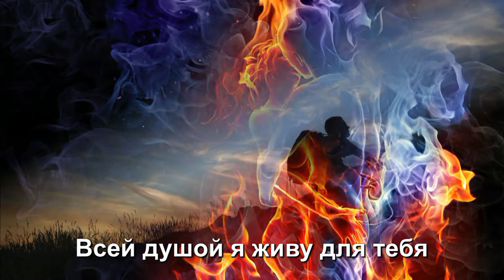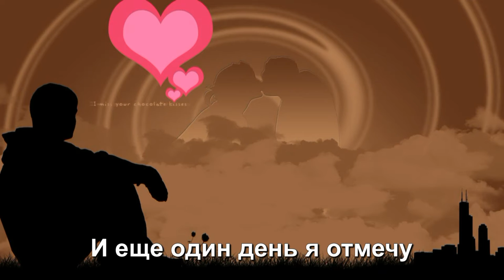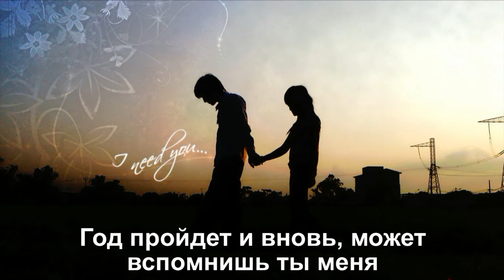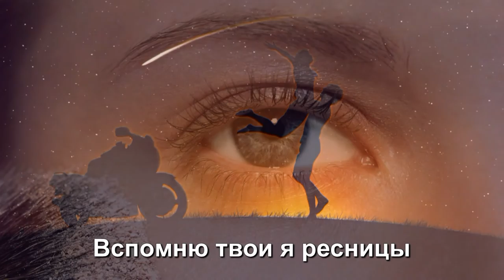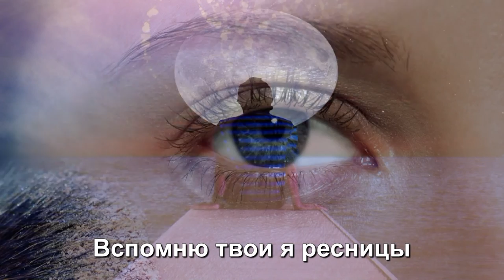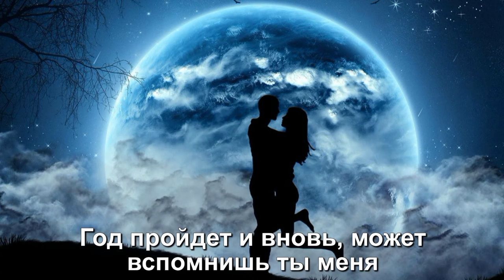Забытые песни. Год пройдет и никто не заметит... Караоке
арТзаЛ. Автор видеоклипа и исполнитель - Александр Травин. KORG PA500.
Идея - Владимир Морозов.
В клипе использованы фотографии из Интернет. Санкт-Петербург.
Author and video artist - Alexander Travin. KORG PA500.
 The idea - Vladimir Morozov.
 In the video we used photos from the Internet. Saint-Petersburg.